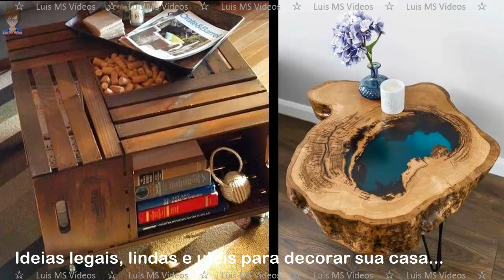40 mais incríveis Ideias feitas de Madeira - Verdadeiras Obras de Arte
No vídeo de hoje vamos ver as 40 mais incríveis Ideias feitas de Madeira - Verdadeiras Obras de Arte com Madeira, bem legais, lindas e uteis para fazer e decorar sua casa, algumas sem gastar muito. Veja aqui as melhores DICAS e faça você mesmo seus próprios móveis. Confira o vídeo...